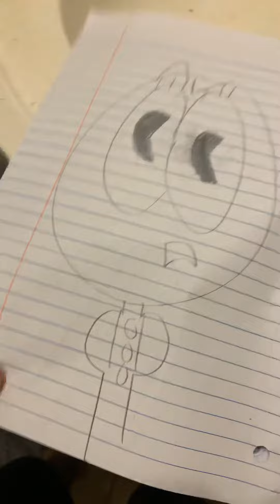Circus clown movie part 15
Redo asking summer can he let his cousin go meet the circus clown